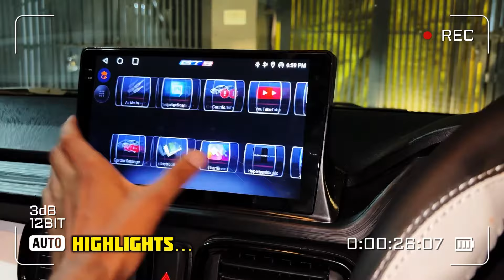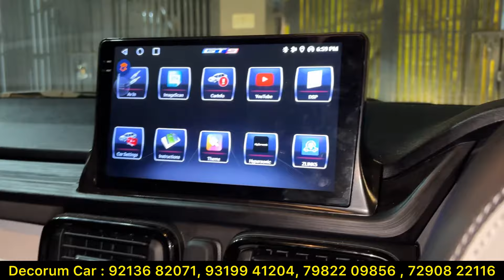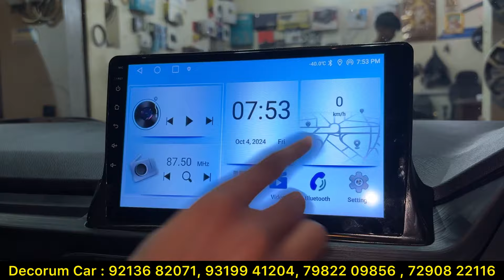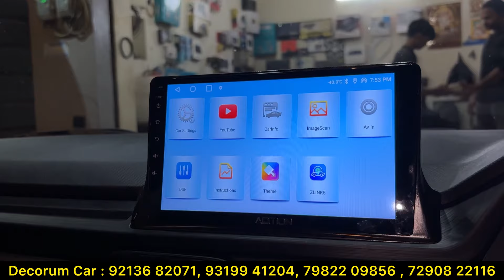2024 Tata Punch Pure Base To Top Model Modification With Price ✅ Tata Punch Pure Modified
2024 Tata Punch Pure Base To Top Model Modification With Price ✅ Tata Punch Pure Modified

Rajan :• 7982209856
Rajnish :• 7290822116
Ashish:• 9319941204